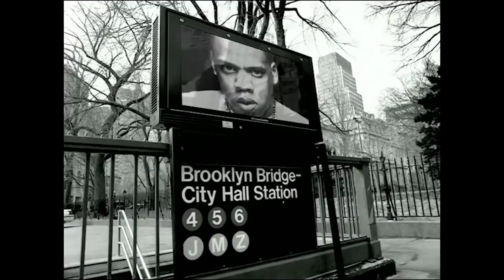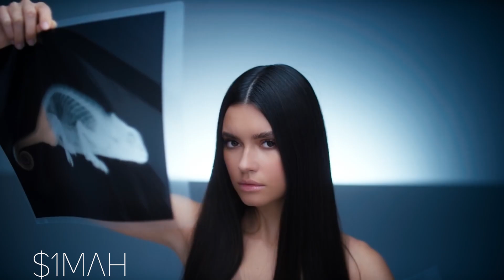ОНИ ОБЕСПЕЧИЛИ СЕБЕ СТАРОСТЬ (БУРГЕРНАЯ МОРГЕНШТЕРНА, МИЛЛИАРДЕР КАНЬЕ УЭСТ и др.)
В этом видео мы расскажем вам про исполнителей, которые обеспечили себе безбедную старость. Новая страница в истории империи KAIF и миллиардный бизнес JAY-Z.